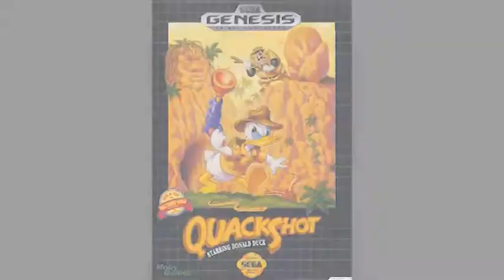BP: Quackshot - GIMME BACK MY MAP - Episode 9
Fighting the big boss himself. After going through the super secret hideout.